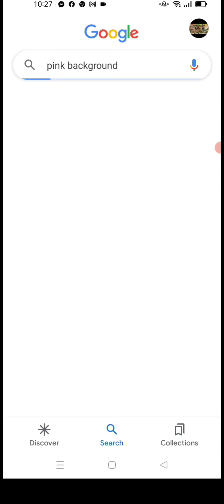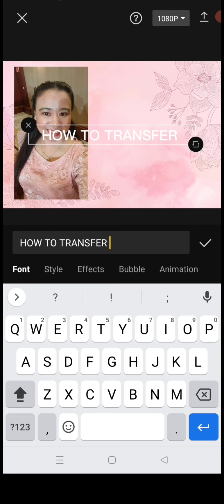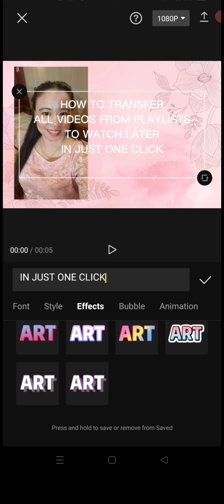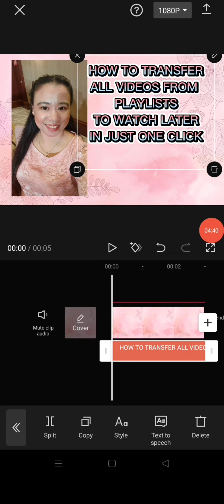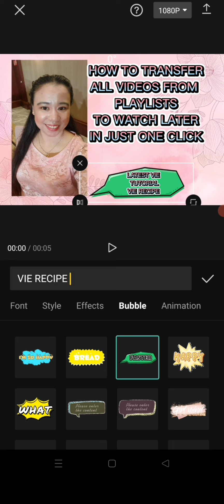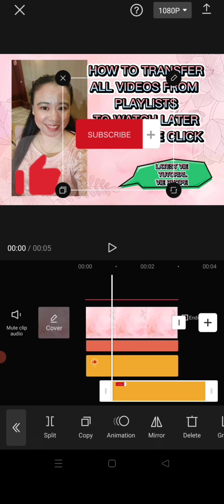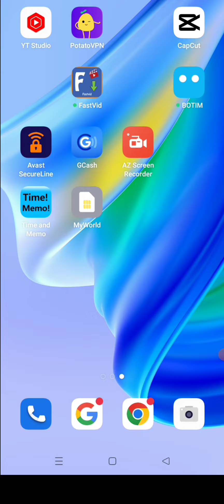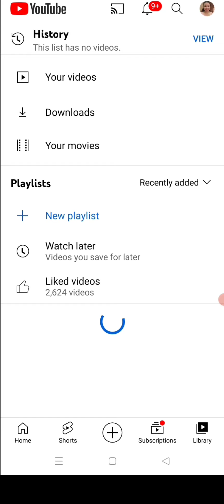VIE LATEST TUTORIAL HOW TO MAKE A THUMBNAIL FOR YOUTUBE VIDEOS/EASY, QUICK & FREE STEP BY STEP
VIE LATEST TUTORIAL
HOW TO MAKE A THUMBNAIL YOUR YOUTUBE VIDEOS, EASY AND FREE STEP BY STEP

HOW TO CREATE YOUR THUMBNAIL USING MOBILE

PAANO GUMAWA NG YOUTUBE THUMBNAIL VIE TUTORIAL/VIE RECIPE